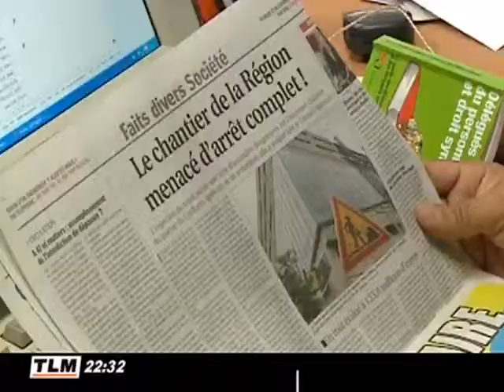Le chantier du Conseil Régional menacé d'arrêt complet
L'inspection du Travail a assigné l'administration en référé. Elle met en avant une série d'anomalie qui peut mettre en danger les 400 employés qui travaillent sur le chantier du siège de la Région Rhône-Alpes dans le quartier du Confluent. Le tribunal se prononcera en tout cas lundi prochain. (DROITS RESERVES . Pour toute exploitation sur TV, web, mobile, aller